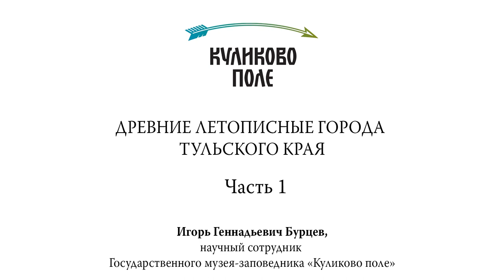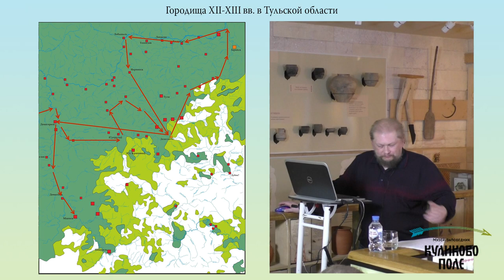Лекция «Древние летописные города тульского края». Часть 1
Научный сотрудник Музея-заповедника «Куликово поле» Игорь Геннадьевич Бурцев рассказывает о древних городах тульского края и пробует ответить на вопросы: где они находились, насколько права Никоновская летопись, как исторические факты соотносятся с археологией.